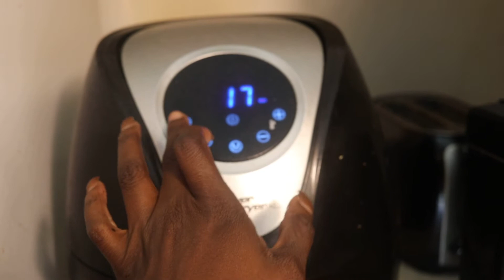VLOG: LOCKDOWN EDITION: BREAKFAST FOR WEIGHT LOSS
Its day 2 & im showing you guys how to make an easy delicious breakfast for weight loss. I want to show you that you can still eat tasty food and achieve your goals. On today's breakfast menu we have sweet potato toast & a green smoothie !

CONNECT WIFF ME !!👇🏽👇🏽

*** personal account

stay safe !